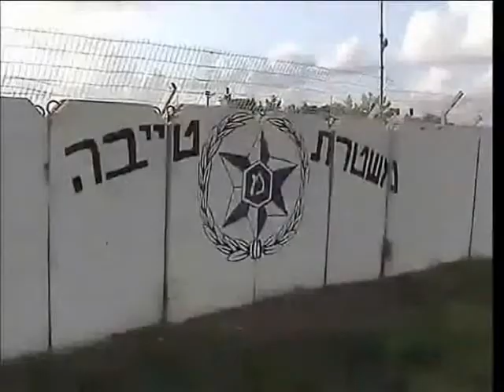כשל מערכתי משרד הרווחה הוביל לרצח שני ילדים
חדשות 2 - האב שרצח את שני ילדיו והתאבד: שוטר לשעבר - 18/09/13 -
שעות לאחר שהשליך את שני ילדיו אל מותם מהקומה ה-11, מתבררים פרטים חדשים אודות אלי גור - האב הרוצח. לפני מספר שנים פרש מתפקידו כשוטר סיור, ורק לפני שבועיים הוגשה חוות דעת פסיכיאטרית מטעמו, שקבעה כי אינו מהווה סכנה לילדיו
בן מיטלמן, מתן חצרוני, ברהנו טגניה, פוראת נסאר | חדשות 2 | פורסם 18/09/13

המשטרה התירה לפרסום את שמותיהם של שני הילדים שהושלכו אל מותם מגג בניין בן 11 קומות בתל אביב על ידי אביהם: יהב גור, בן חמש, ועדן גור בת ארבע. שעות לאחר הרצח המזעזע, מתבררים פרטים נוספים אודות הרוצח - אלי גור. גור, שהתגורר בחודשים האחרונים באור יהודה, היה בעברו שוטר סיור ופרש מתפקידו לפני מספר שנים.

לפני כשבועיים הוגשה חוות דעת פסיכיאטרית לבית המשפט מטעם גור, שקבעה כי אינו מהווה סכנה לילדיו. את חוות הדעת הגיש לאחר שאמם של הילדים, רונית, התלוננה במשטרה כי איים לפגוע בה ובילדים.

סגן מפקד תחנת טייבה, רב פקד ברק מרדכי, שהה עם האם מרגע קבלת התלונה במשטרה בשעות הצהריים ועד לקבלת הבשורה המרה מכל. "מיד הבנו שמדובר באירוע רגיש. הקפצנו מסוק, פרסנו כוחות ומחסומים וביצענו מגוון פעולות טכנולוגיות בניסיון לאתר את האבא", סיפר מרדכי. "הבשורה המצערת הגיעה בשעה ששוחחתי עם האם וניסיתי לדלות פרטים נוספים".

גור פרסם בעבר את קורות החיים שלו ברשת, ומהן עולה כי בשנים האחרונות עסק במספר עבודות שונות, בהן יועץ טכני לציי רכב, מנהל שיווק ומכירות ומנהל רכש ולוגיסטיקה בחברת בנייה. גור, שכתב על עצמו כי שירת "שירות צבאי מלא ביחידה מובחרת במסלול פיקוד", אף תיאר מספר תכונות אישיות בולטות שלו: "יסודיות, מוטיבציה גבוהה יכולת מימוש ויישום החלטות ותהליכים".

אחת הדיירות, שמתגוררת בקומה השביעית, סיפרה בשיחה עם חדשות 2 באינטרנט כי שמעה צעקות רמות. "אחרי ששמעתי את הסירנות והאמבולנסים, רצתי למטה וראיתי את הגופות". לדבריה, "הילדים נאבקו בו. הם לא נתנו לו לזרוק אותם. זה לא הלך לו קל".

עדת ראייה אחרת שחלפה במקום גוללה גם היא את רגעי האימה. "הם לא רצו לקפוץ מהגג; הייתי למטה על המדרכה ושמעתי את הצרחות שלהם". דיירת נוספת בבניין אמרה, כי האב עבד במקום "ולכן הכיר את דרכי הגישה לשם". היא ציינה, כי למרות שבבניין מוצב שומר - "הוא הצליח להגיע לאן שהגיע. נראה כאילו הוא ממש תכנן מסע רצח עד הפרט האחרון".

"ידעתי שדבר כזה יקרה"

עם היוודע דבר האירוע הטראגי, סיפרו מקורביה של האם כי היא שאלה כשהיא ממררת בבכי: "איך זה קרה? התרעתי, ידעתי שדבר כזה יקרה". פרקליטתה של האם, עורכת הדין אורלי יעקב, מסרה לחדשות 2 באינטרנט: "התרענו בפני כל הגורמים גם היום וגם בעבר. אחרי ההלוויה נבחן את תגובתנו".

גם מעסיקה של האם אמר כי "היא תמיד הודיעה שהוא מאיים עליה. אם זה בהודעות SMS ואם זה בפייסבוק. בכל האמצעים". לדבריו, היא התלוננה מספר פעמים במשטרה. "היא ידעה שזה מה שיקרה והיא התריעה על כך. זה אסון שאי אפשר להסביר במילים".